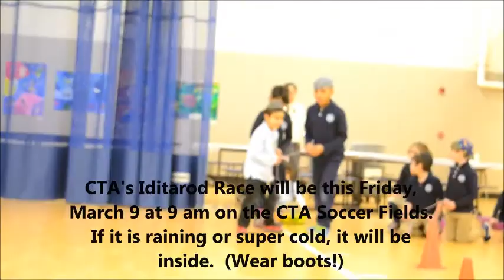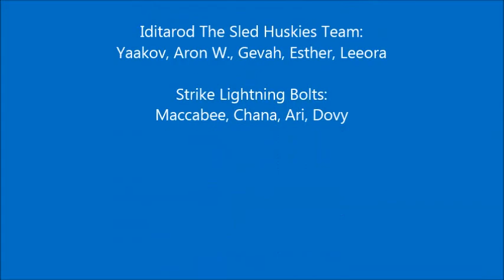CTA Iditarod Promo 2018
Columbus Torah Academy 1st graders invite you to the CTA Iditarod Race, a culmination of their learning about the Alaskan tundra and the race itself.  The mushers and huskies (1st grade students) will be out on the CTA soccer fields on Friday, March 9 at 9 am.  Join them!  If it is raining or super cold, the events will be indoors.